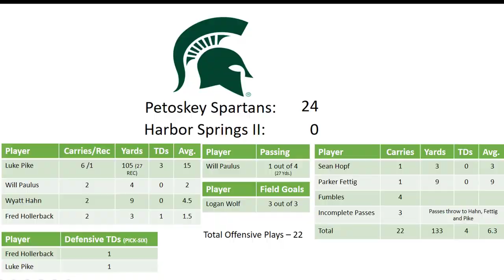Game 3 Petoskey Spartans Vs. Harbor Springs II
Sept 22nd 2018